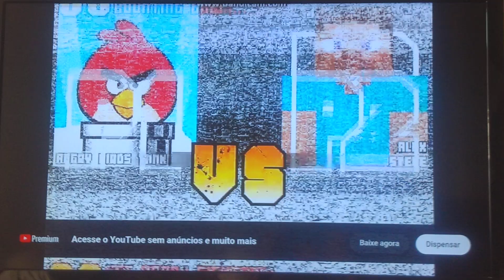Mugen angry birds tank (me) vs Minecraft team